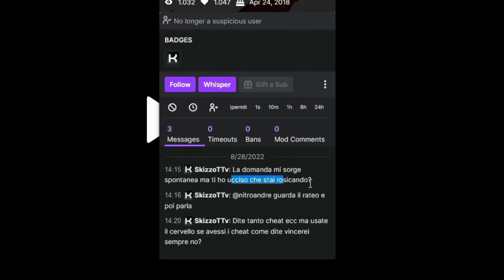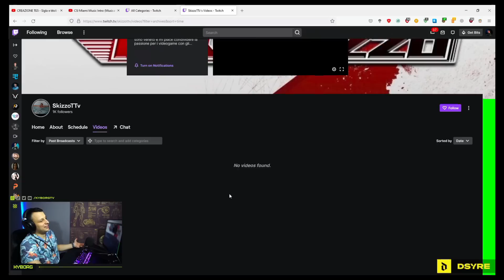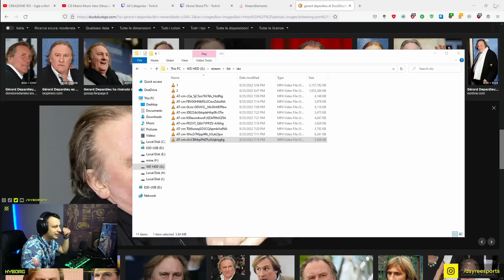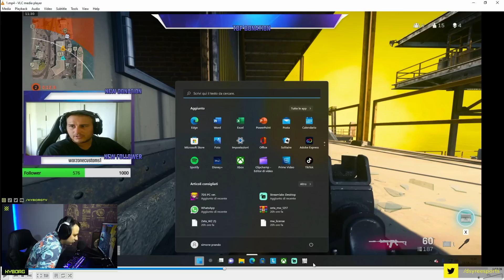ARACHIDI E CHEATERS #15 - AIM LOCK LEGGERO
Se ti piaciono i miei contenuti